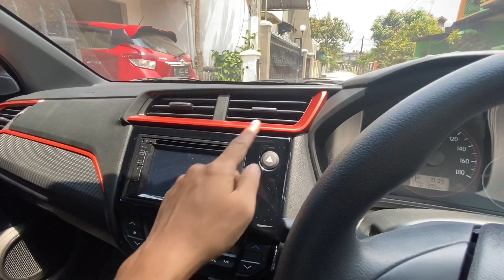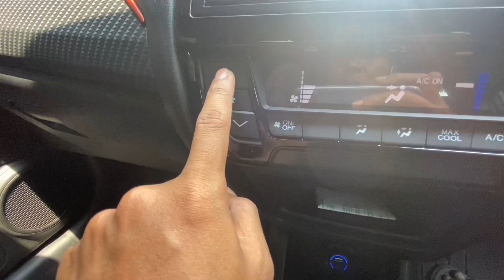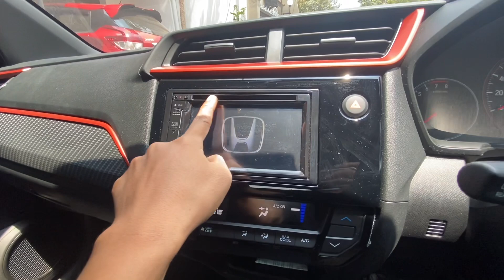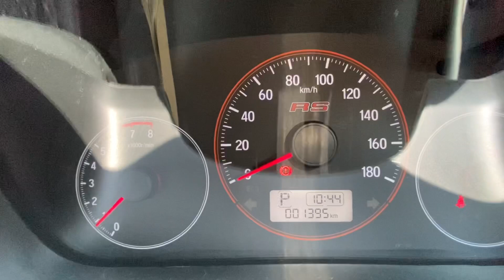[KENYAMANAN] BRIO RS 2021 ,MEMANG LAYAK DIBELI ✅🎖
Dimensi: 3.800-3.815 mm P x 1.680 mm L x 1.485 mm T

Kapasitas tangki BBM: 35 l

Mesin: 1,2L 4-silinder

Merek: Honda

Sistem penggerak roda: Penggerak roda depan